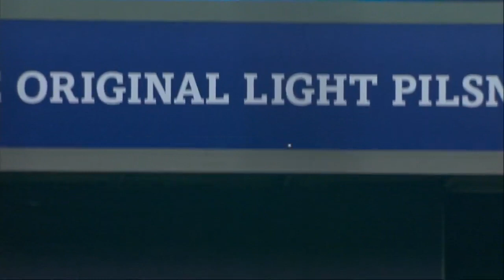Adrian crushes a two-run homer to center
5/5/15: Adrian Gonzalez hits a long two-run homer off the scoreboard in center field to give the Dodgers a 7-1 lead